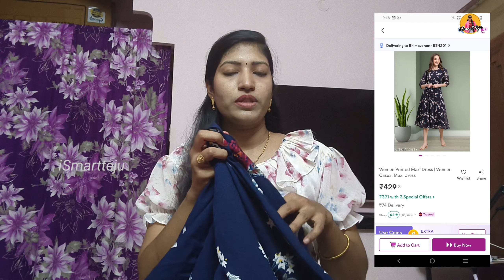Meesho Haul under 500/meesho నుంచి నేను కొన్న టాప్స్.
Product Id - Pink Top _S-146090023
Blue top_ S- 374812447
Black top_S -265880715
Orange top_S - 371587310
Here is the order ids